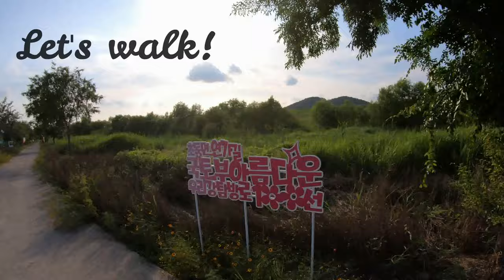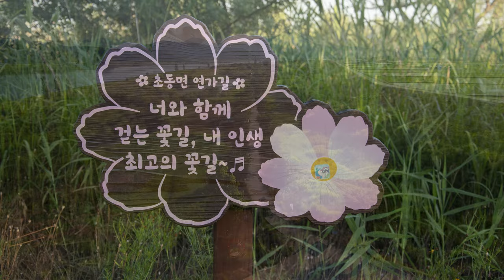Korean poppy road near Mirlyang. 초동 연가길, 밀양.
The best of travel in South Korea, come along and join Yongguk Ahjussi.